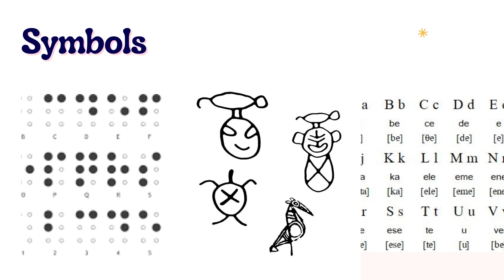Español para la familia Week 1